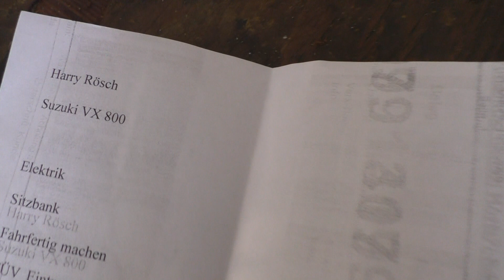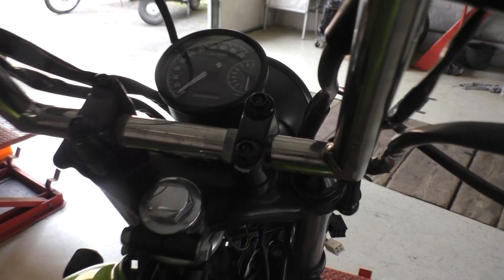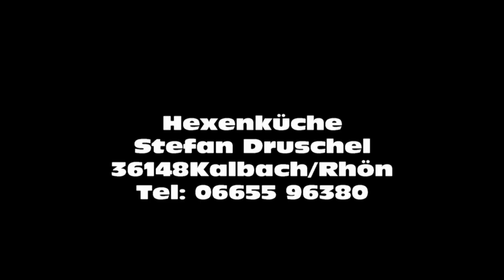Wochenrückblick Hexenküche Cafe Racer 19 06 20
Aktionen ums Motorrad in der Hexenküche Kalbach/Rhön Stefan Druschel